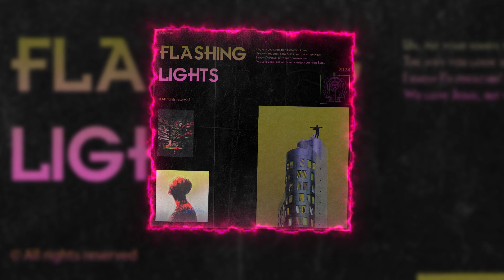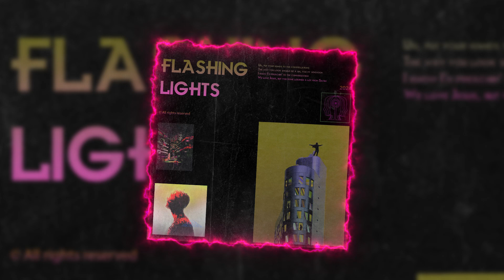[FREE] GUITAR LOOP KIT/SAMPLE PACK - "Dark Fantasy" | (Wheezy, Gunna, Cubeatz)